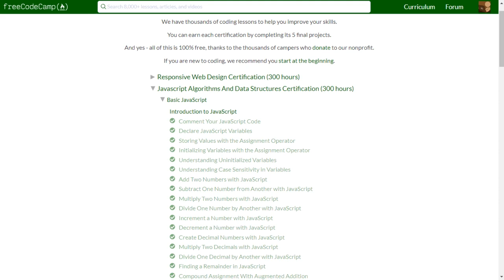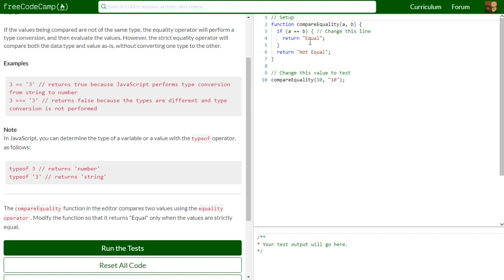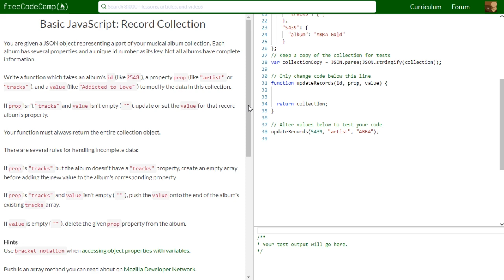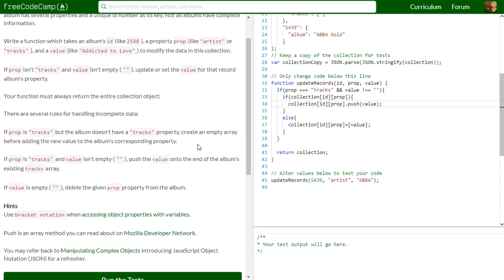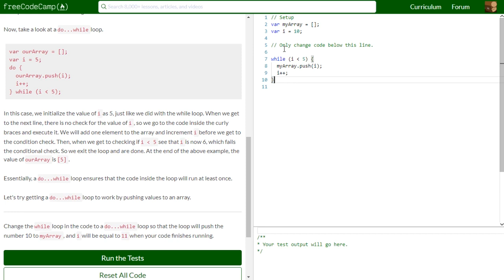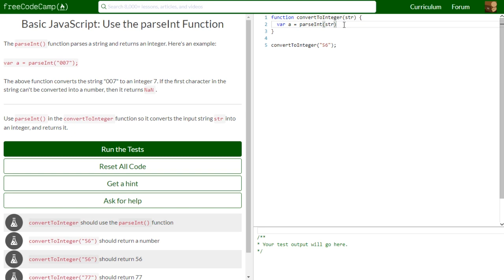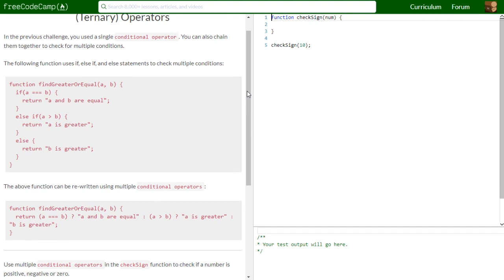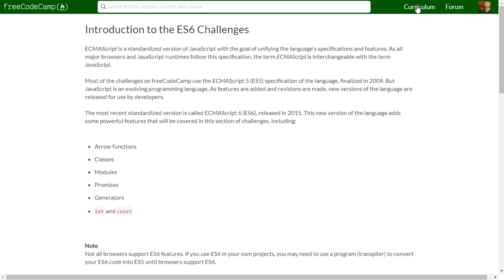19 - Finishing New FreeCodeCamp Curriculums (Part2) | JAVASCRIPT ALGORITHMS & DATA STRUCTURES CERT.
19 - Finishing New FreeCodeCamp Curriculums (Part2) | JAVASCRIPT ALGORITHMS & DATA STRUCTURES CERTIFICATION

This video contains the following exercises:
"Understanding undefined value returned from a function";
"Practice comparing different values";
"Record Collection";
"Iterate with javascript do... while loops";
"Use the parseInt function";
"Use the parseInt function with radix";
"Use the conditional (ternary) operator";
"Use multiple conditional (ternary) operators".